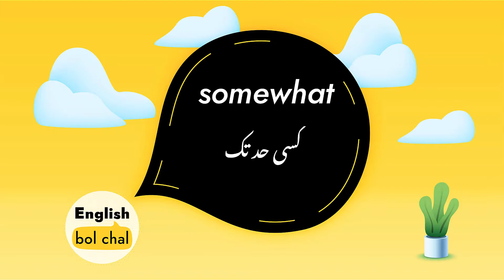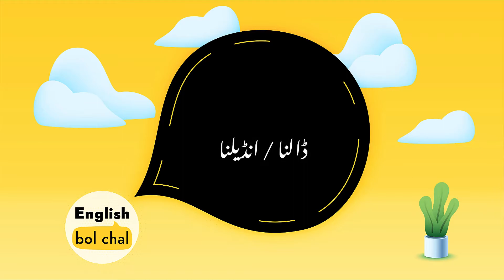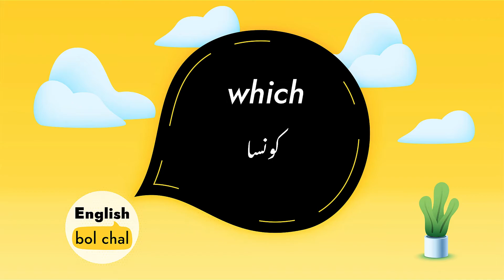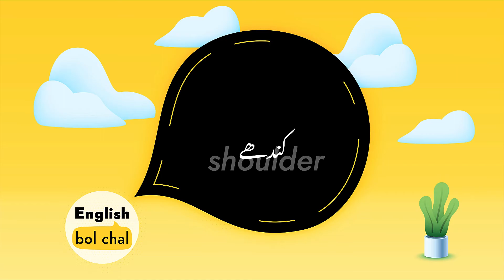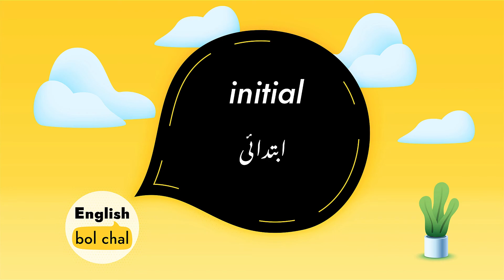3000 Daily Use Common English To Urdu Vocabulary Words | Basic English Vocabulary Course | Ep 2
3000 Daily Use Common English To Urdu Vocabulary Words | Basic English Vocabulary Course | Ep 2
English vocabulary course with up to 3000 english vocabulary words for your english speaking.